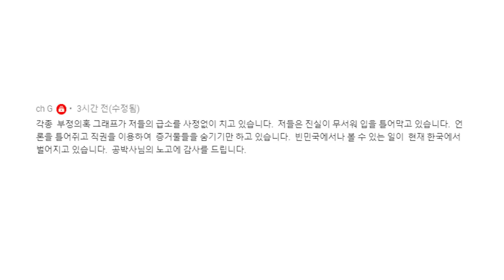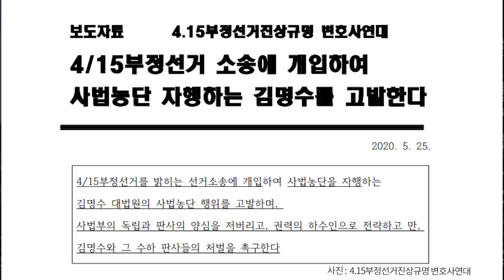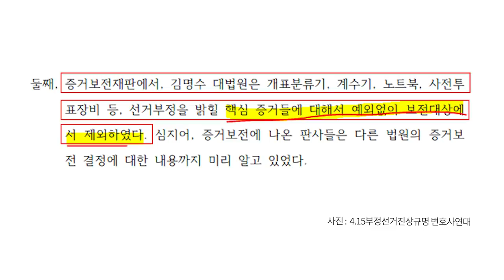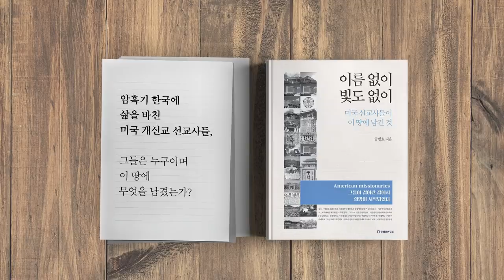김명수, 밥값하다 [공병호TV]